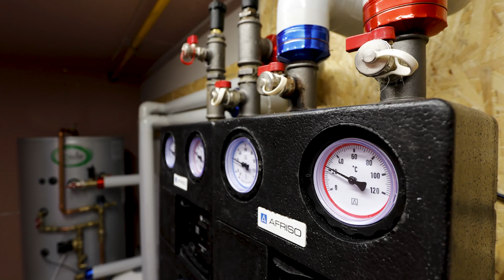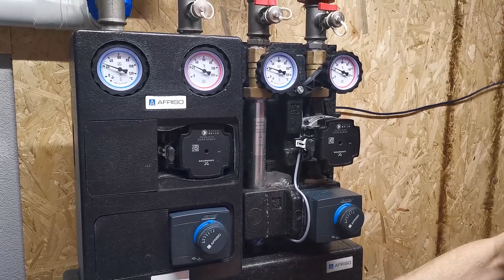BUFOR ABT 160 + GRUPY MIESZAJĄCE PRIMOTHERM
Połączenie grupy pompowej z buforem ABT 160 z rozdzielaczem. Co to daje? Czy takie połączenie ma sens? Czy to się opłaca.
Rozkład odcinka:
00:34 – Zbiornik buforowy ABT 160 - omówienie
05:08 – Minusy
06:51 – Pokazanie wnętrza grupy pompowej